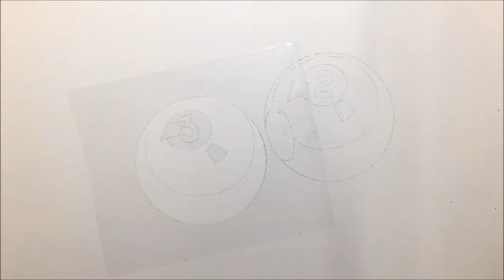당구공 아주 간단하게 그리기 [ (Billiard ball) Korean college entrance examination]